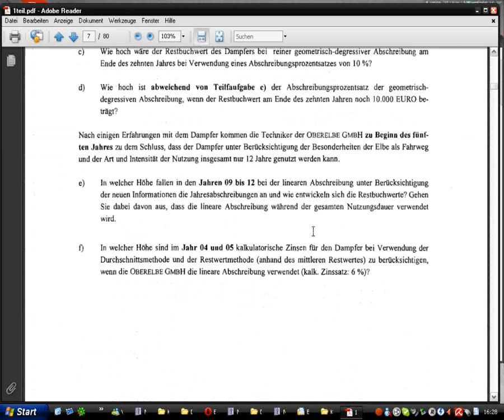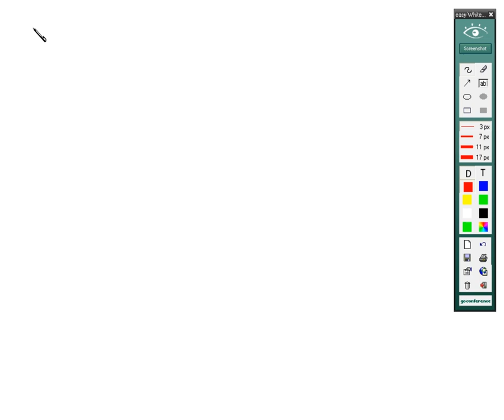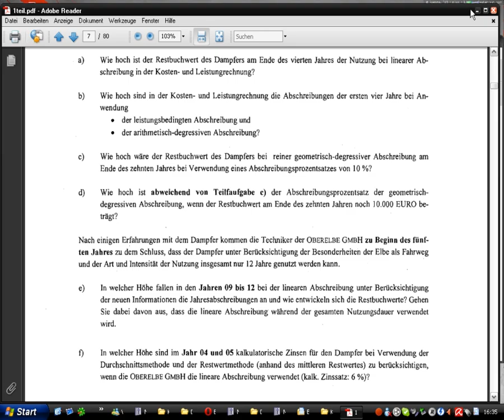Kosten und Leistungsrechnung 9c Aufgabe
Kosten und Leistungsrechnung, TU-Dresden, Kostenartenrechnung,Abschreibung,